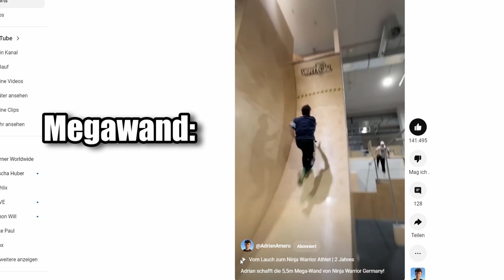Ninja Warrior Bewerbung 2024 (abgelehnt)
REALTALK!
Seit dem ich 12 bin will ich YouTuber werden! Nachdem ich mich lange Zeit nicht getraut habe anzufangen, hab ich mit 15 begonnen!💪🏽

Seit nun 3 Jahren versuche ich den Traum von damals
In Realität umzusetzen! Damit das klappt, versuch ich immer geilere, krassere und noch größere Videoprojekte auf die Beine  zu stellen!🚀💥

Ich möchte euch zeigen, das man seine Ziele erreichen kann, wenn man Spaß an der Sache hat und durchzieht!🤝🏼